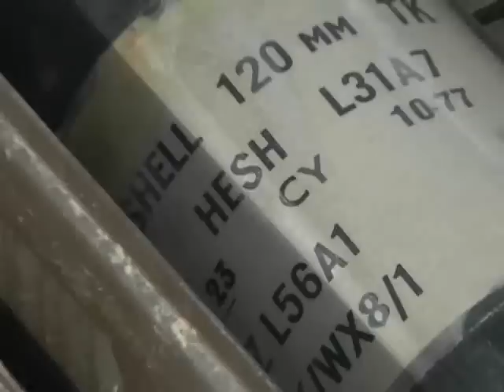West Virginia Guard EOD Specialists Clear Way in Kuwait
The 753rd Ordnance Company from the West Virginia National Guard conducted an EOD range in the desert near Camp Virginia, Kuwait, to dispose of more than 27 tons of unserviceable military munitions. Story by Army Sgt. Andre Clark.